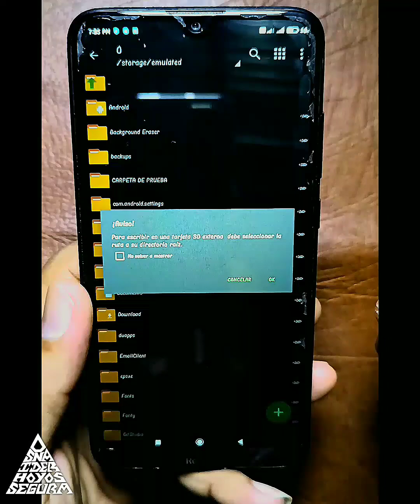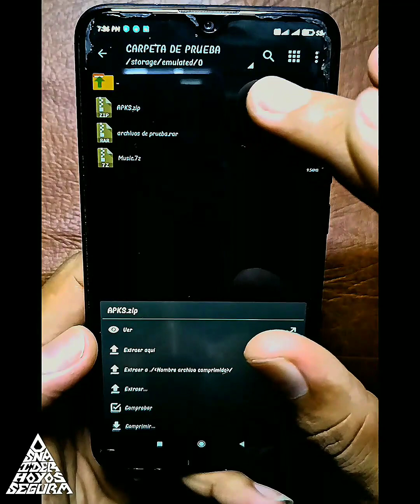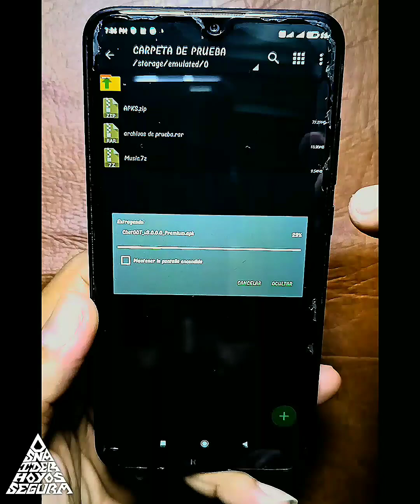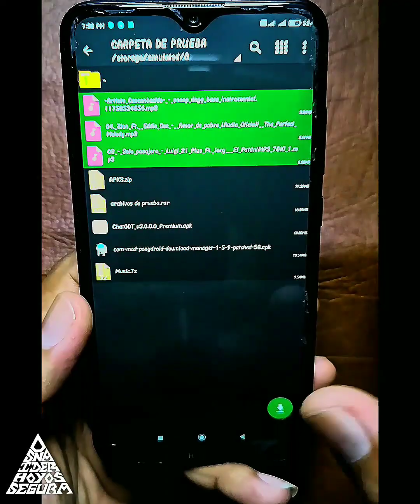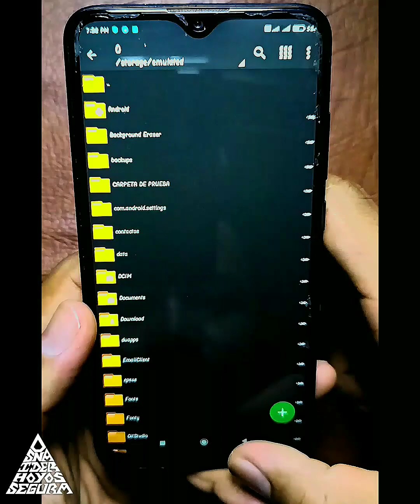como comprimir y descomprimir cualquier tipo de archivos con tu celular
En este video te enseño de manera fácil y rápida a cómo descomprimir y comprimir archivos usando tu celular
también vas a aprender a usar la aplicación para descomprimir diferentes tipos de archivos comprimidos
usa tu Android para poder crear archivos ya sea Rar,Zip, tar, 7z y muchos mas formatos
ya no necesitas un computador para descomprimir y Comprimir archivos
ahora lo podrás hacer de manera facil, rápida y gratis